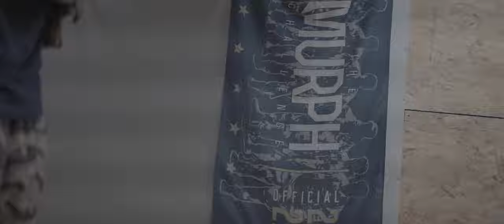The Murph Challenge w/ Johnny Strong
"We don't do it for the followers. We don't do it for the likes. We do it for Danny. For Axe. For the Brothers who gave everything on Operation Red Wings. We do it for Murph." - Johnny Strong

It is important to remember that The Murph Challenge is more than just a workout. It is a tradition that helps push us, humble us, and allows us the opportunity to dedicate a bit of pain and sweat to honor LT. Michael P. Murphy (SEAL), a man who sacrificed everything he had for our freedom.

A film by Johnny Strong & Operator Films in association with "Warhorse One" - The Movie, in select theaters June 30th & VOD July 4th.